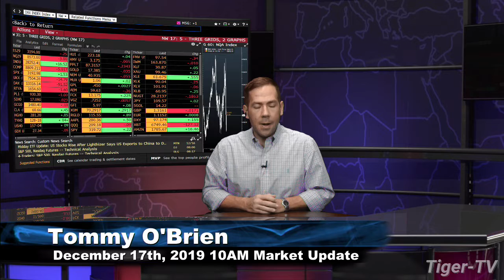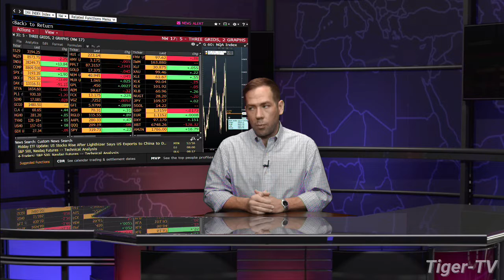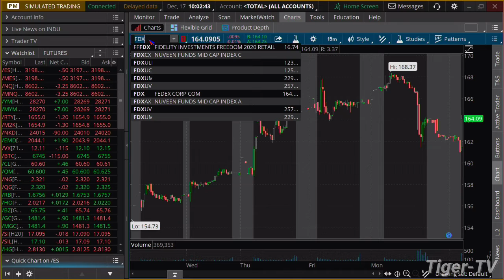December 17th, 10AM Market Update on TFNN - 2019